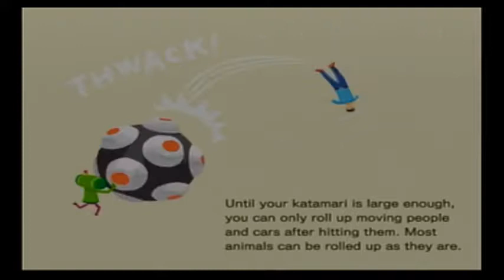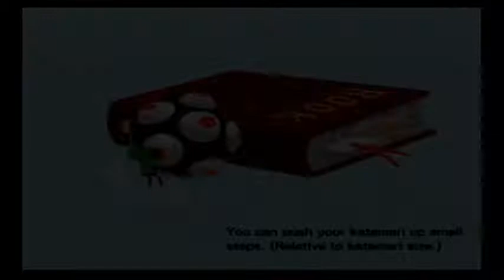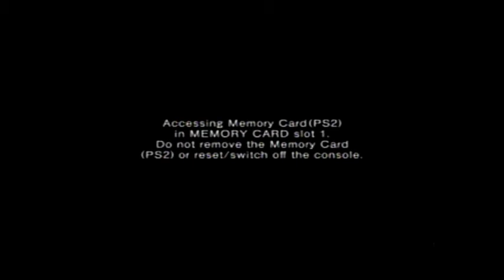Fun, colorful, and trippy - Katamari Damacy with linkthehero64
Welcome to Katamari Damacy, where the whole goal is to roll up stuff and get bigger. It's extremely trippy and very fun, I hope you enjoy!